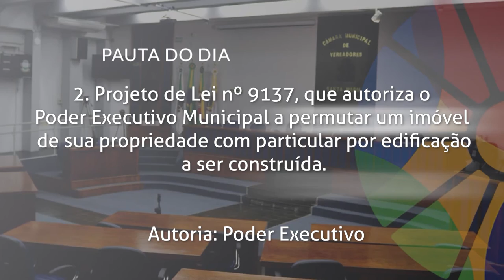Boletim | Pautas da Sessão Plenária de 22 de dezembro de 2020